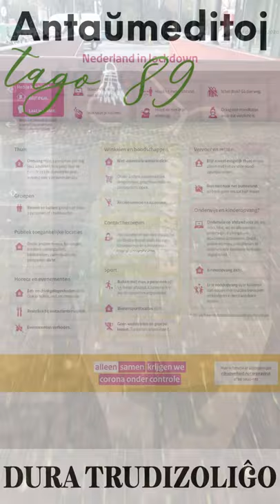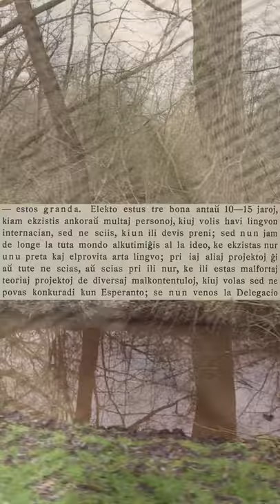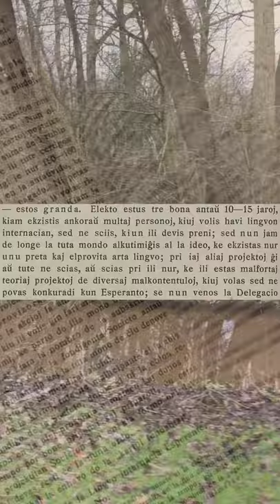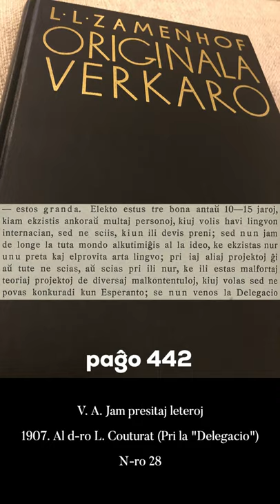Zamenhofa Medito 239 + Antaŭmedito 089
Pri la tempofluo kaj la percepto kiun ni havas de ĝi.